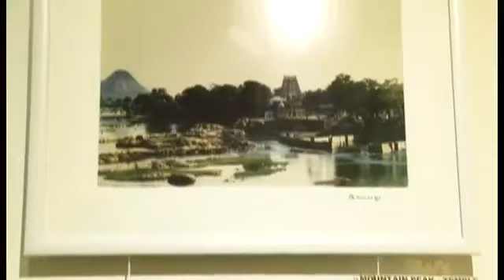ilayaraja Photos Exhibition at Art Houz Event Video - Part 1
& Nikhil Cinema App (iPhone, iPad & Android)